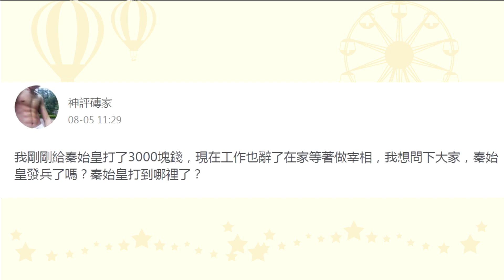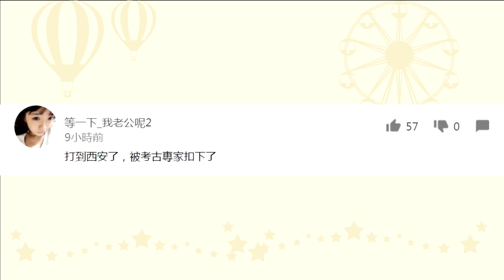誰是世界僱傭兵之王？盤點全球最強四大僱傭軍組織：一人頂百人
在戰場上總有著這樣一種人，他們的膚色與國籍與所服務的國家並不相符。他們就是一群在刀尖舔血的亡命之徒，他們也是一群訓練有素的百戰精英。他們是一群比職業軍人還職業的戰爭機器，他們就是拿錢辦事也絕對談不上正義的僱傭軍。下面我們就來盤點那些近代史上有名的僱傭軍組織。